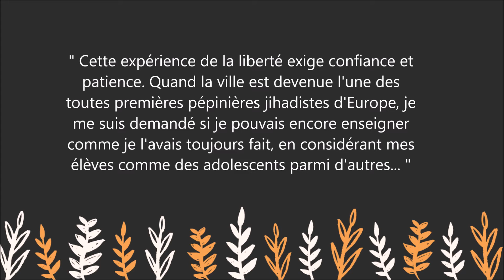Lettre d'un hussard de la République - Livre - Didier Lemaire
Pour lire le résumé et commander le livre  " Lettre d'un hussard de la République " sur Amazon :